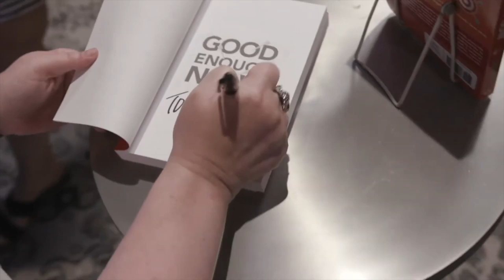The Magic Of Blending Humor With Tough Conversations with Jessica Pettitt- Rock The Stage Show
After stirring up difficult conversations for over two decades, performing standup in New York comedy clubs, earning the rare CSP designation, and working with teams to take the abstract and make it actionable, my guest will share some valuable insights into how to create lasting change, not by waiting for some perfect opportunity, person, or process, but by recognizing that we are all Good Enough.

Please welcome from Eureka, California, Speaker, Educator, and would be vegan if it weren’t for chocolate peanut butter milkshakes.

Rich "Triggrer" Bontrager coaches on:
 - Personal Branding